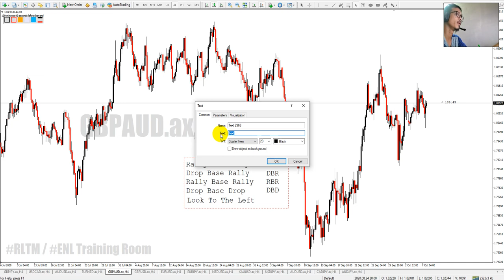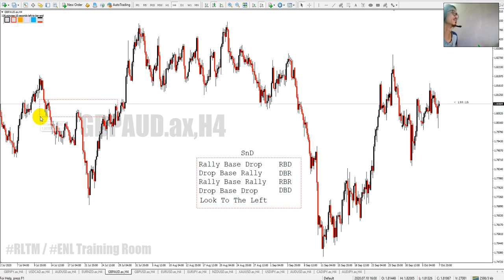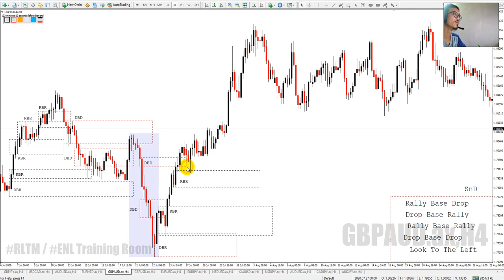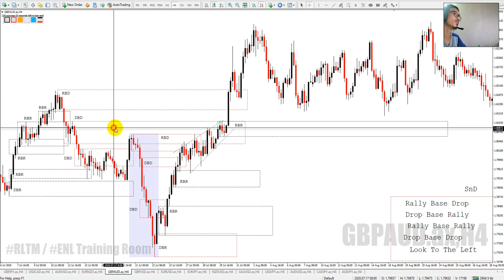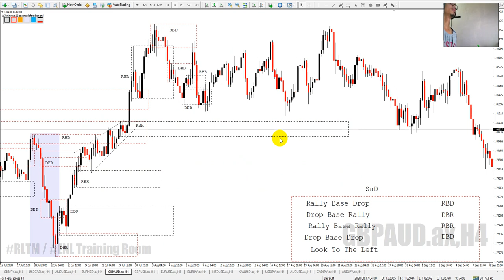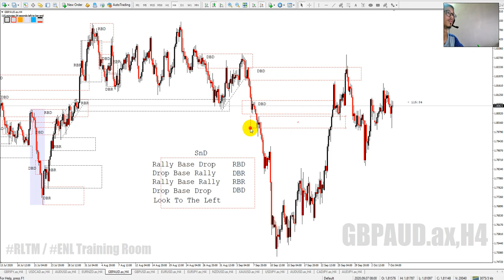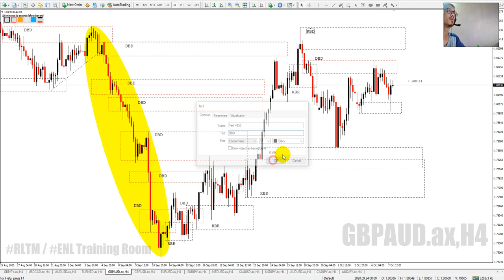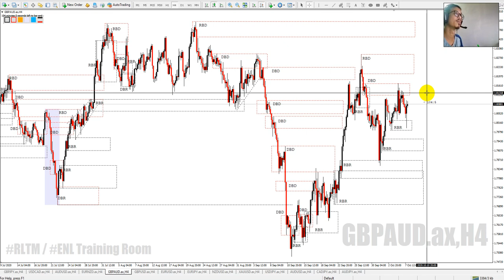Basic penandaan Zone Supply and Demand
Kita tengok macam Mana basic penandaan ini membantu untuk membuat entry,meletakkan Stoploss Dan Take Profit serta ( Arah Market )